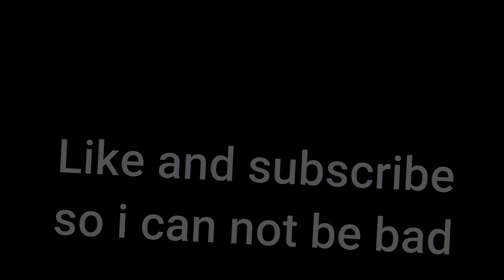POV: you play way to much minecraft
im so bad at this but i proved my point

Found This Desc From Cruh And Cheetahh I am gonna just copy paste half of this from a Cruh video for keywords Jirz doing the latvian strat block hit on minecraft the bridge while cruh explains not on cruhbridge though parihs edates jirz but thats aight while buckybarr hosts buckytour finals with pavkin and speedtoggled and lmblitz going xin69 on their oof oh and I should probably also put Trycs and Sammygreen and Turtilz and itzglimpse and NotNico and Mellomelt and TapL and Technoblade and Grian and Stimpy or Marcel or Stimp and Hurtin and AreuMadLoL and Derpled and Doogile and Purpled and I am luvonox confirmed I moonwalk and godbridge sometimes and iusehuzuni Hurtin telly bridge but I suck at it and I am playing on Hypixel and it is NOT minecraft man hunt or manhunt and I am not dream against sapnap badboyhalo and skeppy against 1 or 2 or 3 or 4 or 5 or 6 or 7 hunters and its Not Minecraft But Water Rises or Minecraft But Lava Rises or any other but challenge like that This is NOT a speed run speed runner of Minecraft against a killer assassin and Im gonna steal this from areumadlol he responded to my tweet with this Hypixel YouTubers I enjoy to watch in the Minecraft PVP Hypixel Bedwars Skywars Community are Derpled Cooldude951 POV Point of View Turtilz Evakz Purpled Gamerboy80 SammyGreen Astelic Technoblade RKY Guiny  areumadlol Zyphalopagus Zyph iTMG Target3DGaming no way Jonah Ryan 1v1 Manhunt Youtubers Sumo Boxing Minemen I can not think of anything else to put thanks bye love you :)